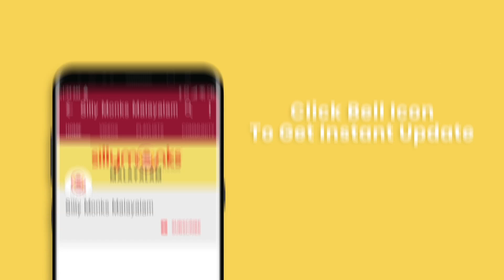മോഹൻലാൽ തിരികെയെത്തിയതിന് ശേഷം മാത്രം ഷൈൻ നിഗവുമായി ചർച്ച... ബി ഉണ്ണികൃഷ്ണൻ | Shane Nigam | AMMA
മോഹൻലാൽ തിരികെയെത്തിയതിന് ശേഷം മാത്രം ഷൈൻ നിഗവുമായി ചർച്ച... ബി ഉണ്ണികൃഷ്ണൻ | PressMeet